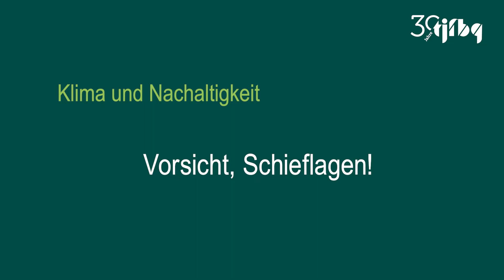Internationale Ideenbox_Vorsicht, Schieflagen!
Thema: Klima und Nachhaltigkeit

Eine Platte, viele Gegenstände, keine Regeln: Kinder werden Spieleerfinder rund ums Thema Gleichgewicht.